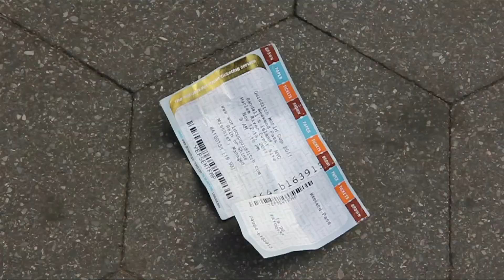"Pitches" - My TSOA 48 Hour Film Festival Entry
My entry into NYU's Tisch School of the Arts 48 Hour Film Festival Challenge.
Character: CEO
Prop: ticket
Dialogue: "You didn't have to make that."